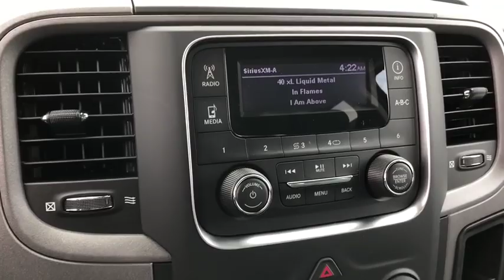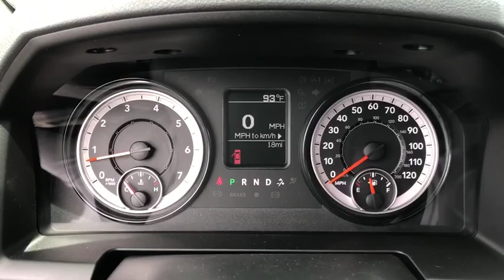2019 Ram 1500 Classic Victorville, High Desert, Hesperia, Apple Valley, Adelanto, CA 9T1072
Bright Silver Clearcoat Metallic N 2019 Ram 1500 Classic available in Victorville, California at Victorville Motors. Servicing the High Desert, Hesperia, Apple Valley, Adelanto, CA Area.

Victorville Motors
14617 Civic Dr

Bright Silver Clearcoat Metallic 2019 Ram 1500 Classic Express RWD 8-Speed Automatic HEMI 5.7L V8 Multi Displacement VVT  $5,779 - Exp. 07/01/2019